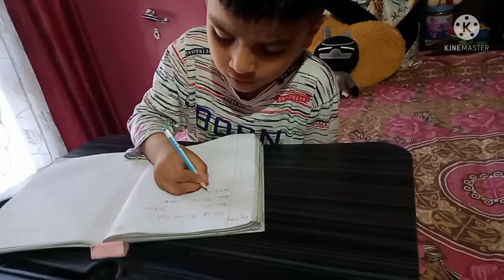park visit with mumma& Papa || Saturday fun Time ☺️ || abeer's vlog..